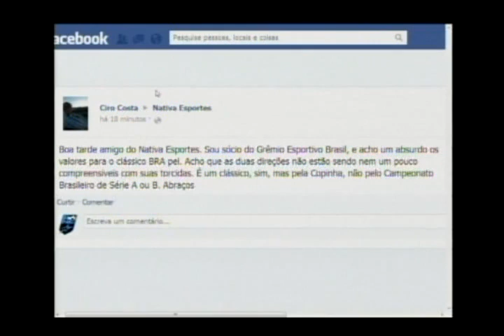Nativa Esportes 13 08 13 2° Bloco